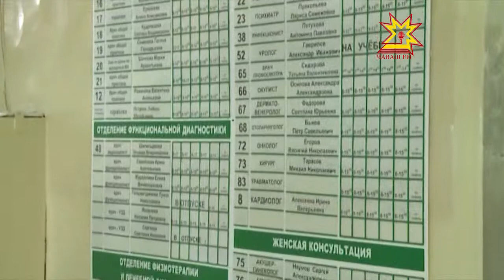Медико-математические расчеты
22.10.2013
12 с половиной миллиардов рублей — общий  консолидированный бюджет здравоохранения: бюджетные средства плюс средства обязательного медицинского страхования. Из них доля платных медицинских услуг на сегодняшний день составила 450 миллионов рублей —  менее 5 %. Однако  рост цен на платные медуслуги оказался заметным -  в некоторых случаях в полтора раза. В денежном эквиваленте цифры не столь пугающие — платные процедуры у нас по-прежнему одни из самых дешевых в Поволжье.